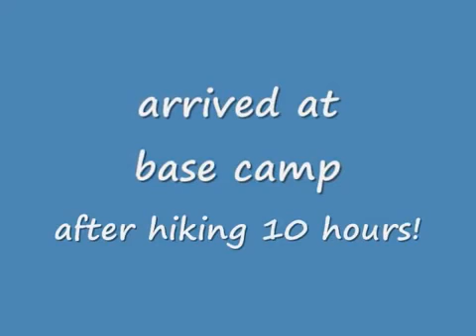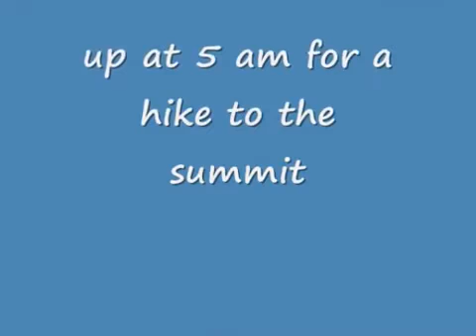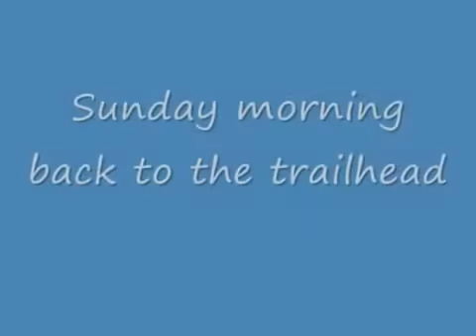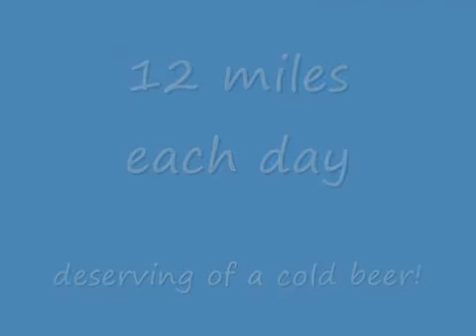Glacier Peak 2010.wmv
An incredible climb with incredible vistas.  All those photos would bore even Fred Beckey so why not jam them into a fast Red Hot Pepper's song.  Hike with us on this very long long and beautiful climb . . .